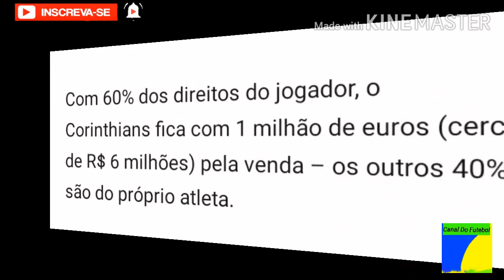Oficial !! CORINTHIANS VENDEU O PEDRO HENRIQUE PRO ATHLÉTICO PARANAENSE !!